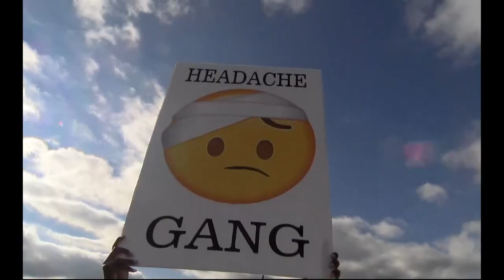Rob Jay recaps JSU's 28-19 win over Mississippi Valley State in Itta Bena.